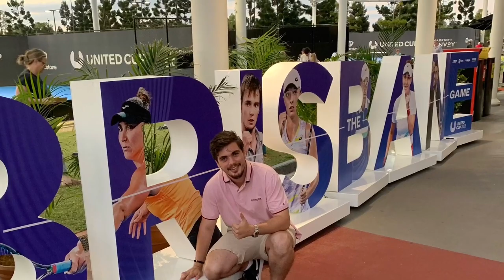Iga Swiatek vs Belinda Bencic Court Level Live Action!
Iga Swiatek plays against Belinda Bencic at the 2023 United Cup Live Action Footage. Team Poland vs Team Switzerland.